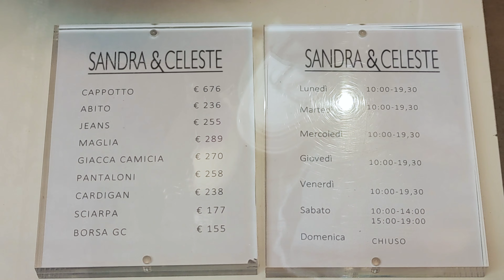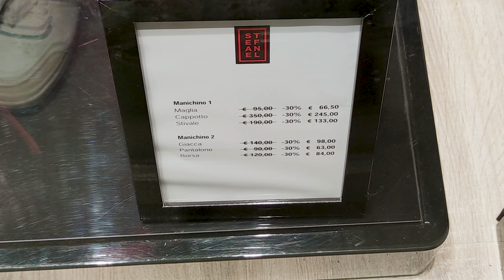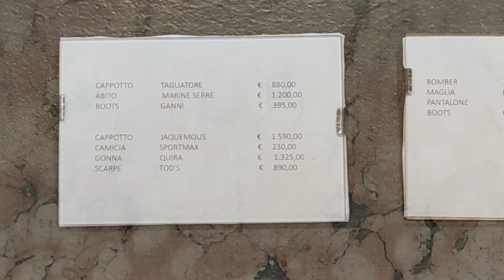NEW WINTER OUTFITS | HIGH AND LOW | FASHION TRENDS